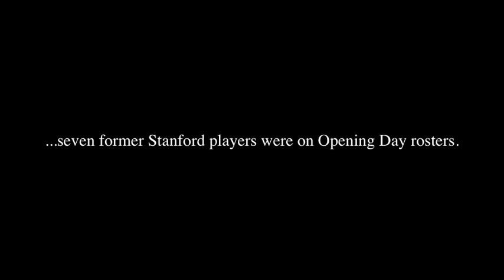2009 Stanford Baseball Promotional Video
A short video made for a Stanford PWR class.